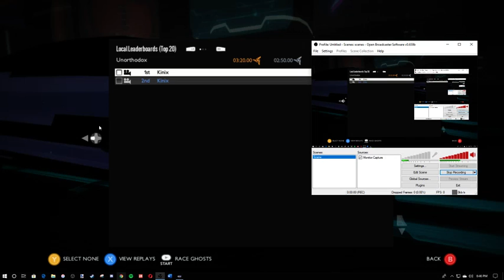Distance - Unorthodox (My Track)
Inspired by a couple of the hardest tracks in the game, here's my take on difficulty!